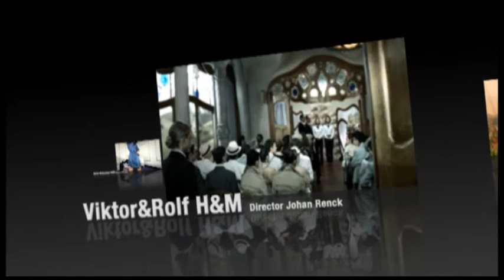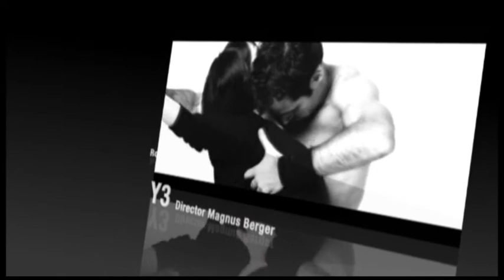Fashion short movies- ALL SHORTS, by Style Star!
All short movies mounted by StyleStar.TV (partner- Tecnomovie) in a teaser film.